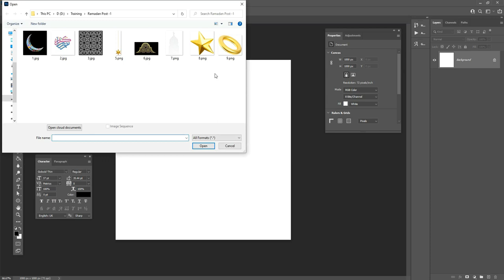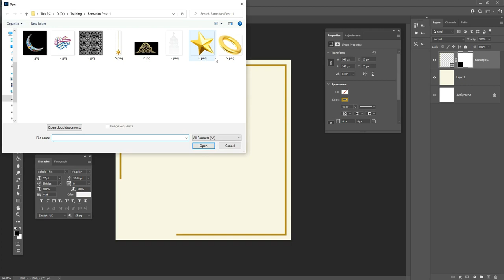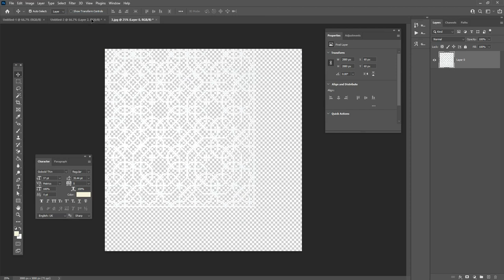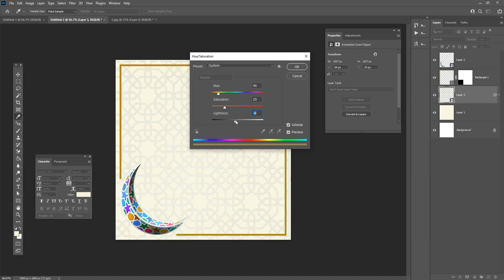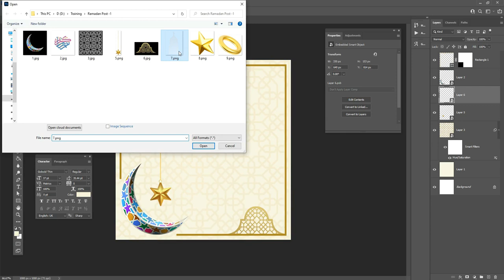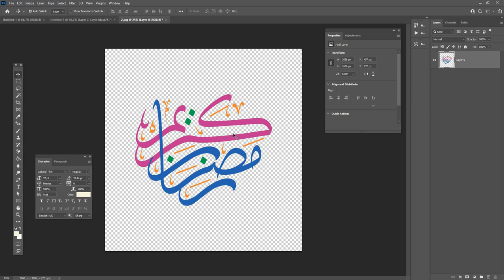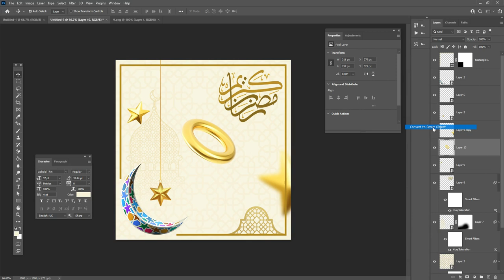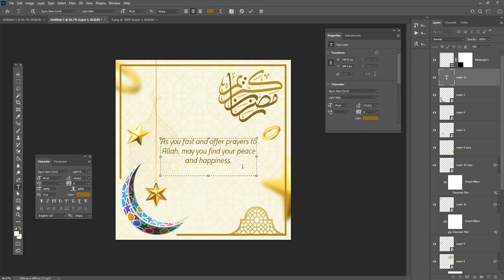I make Professional Ramadan Poster design in Photoshop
Hey everyone. This tutorial will create a Professional Ramadan Poster design in Photoshop cc for social media and the web.

Coronavirus Poster Design Tutorial in Photoshop Urdu/ Hindi